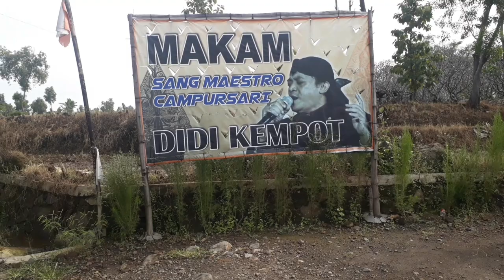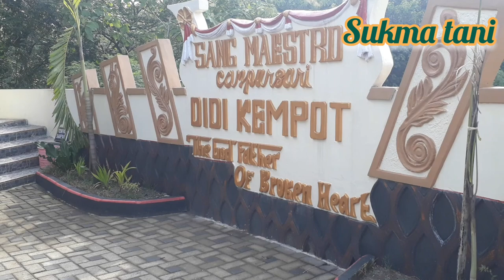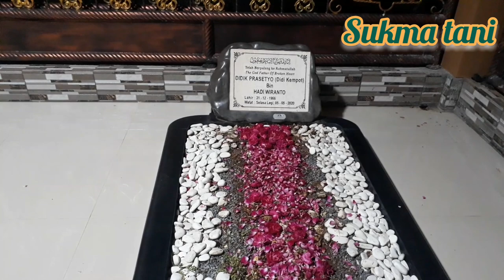BUNGA SEGAR DI MAKAM SANG MAESTRO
sukma tani trowong cenel resmi pengelola makam mas didi kempot jatisari majasem kendal ngawi ayo kunjungi dan minta doanya semoga khusnul kotimah amin